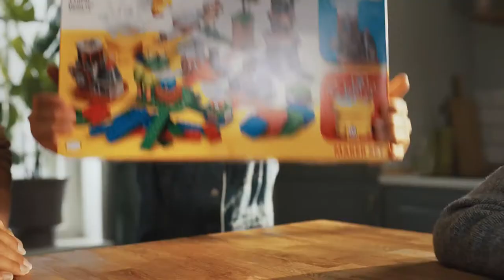LEGO Super Mario - Official Master Your Adventure Maker Set Trailer